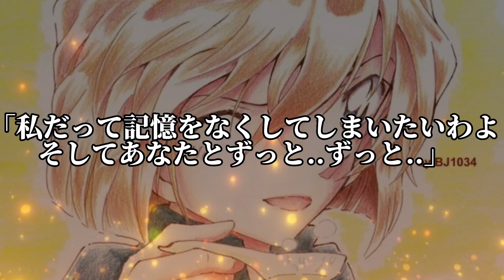【名探偵コナン】助けて...2023新予告公開！ タイトル1文字め判明..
イラスト提供して頂いた方々様
•SOUMA様
•bj1034様　サムネイル
※この動画で使用しているイラストは全てSOUMA様とbj1034様のものになります。

引用先: 青山剛昌／小学館・読売テレビ・TMS 1996